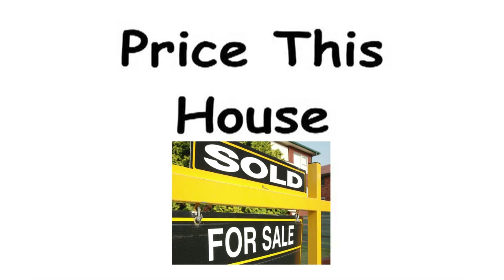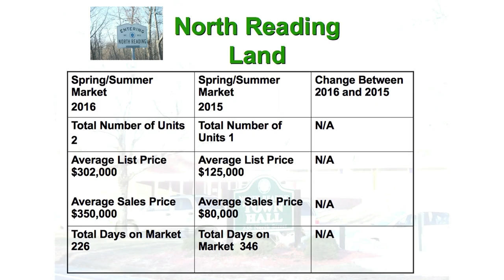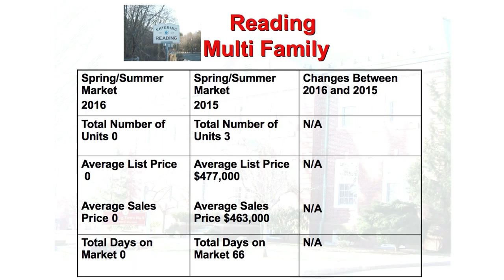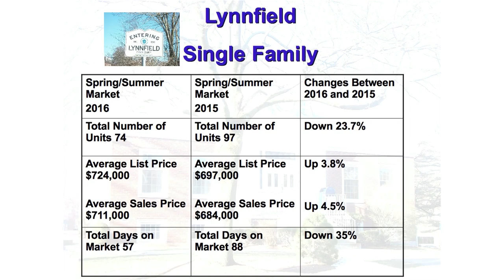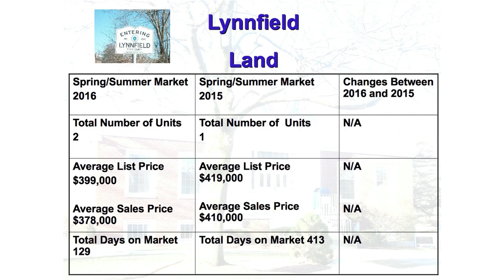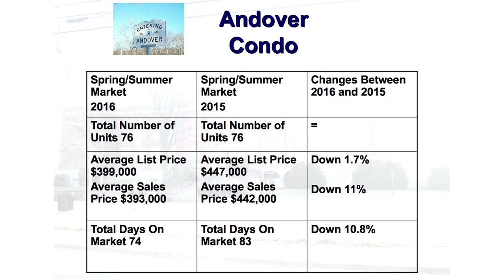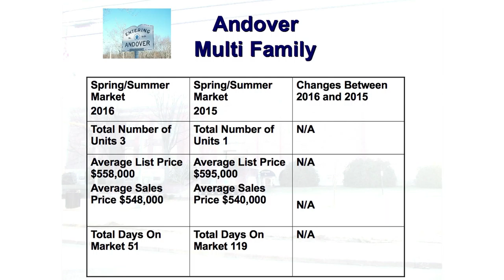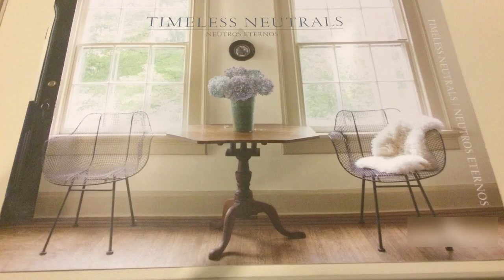Price This House - Episode 12 | October 2016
Dave & Kimberly O'Neil discuss the housing market in North Reading, Reading, Lynnfield, and Andover on their show, "Price This House".

In this edition, they look at the months of February through October. They also talk with Carol Robertshaw from Homescapes Interior Design about her work with open house presentations and general interior design. Watch, won't you?